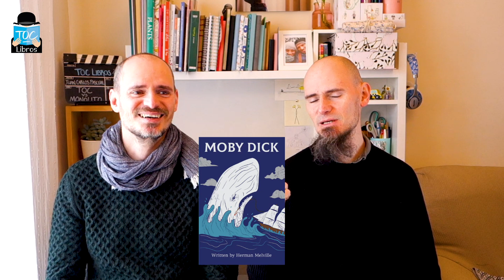TOC vs MONOLITO: LA BATALLA DEL CUMPLEAÑOS 📚🎁🎈 TOC Libros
Aprovechando la visita de mi hermano José Luis grabamos este vídeo casi improvisado para celebrar nuestro cumpleaños (no me felicitéis que ya pasó jaja)

Agradecemos especialmente la colaboración (y la paciencia) de Flor y Olivia ❤